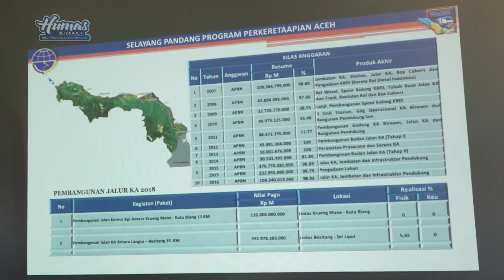Irwandi Tinjau Pembangunan Perkeretaapian Aceh